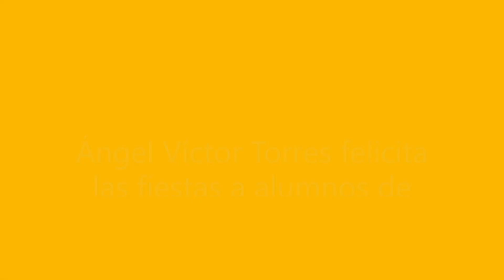Ángel Víctor Torres felicita las fiestas a los niños de Canarias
ÁngelVíctorTorres, presidente del GobiernodeCanarias, felicita las fiestas a los niños de las ocho islas Canarias.